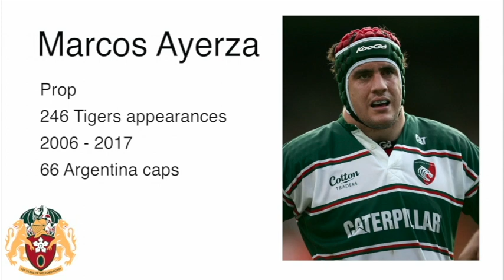Welford Road Revisited: Marcos Ayerza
During our recent125 Dinner we caught up with former Tigers and Argentina prop Marcos Ayerza for the latest edition of our LTTV exclusive series looking back at our historic 125 years at Welford Road.